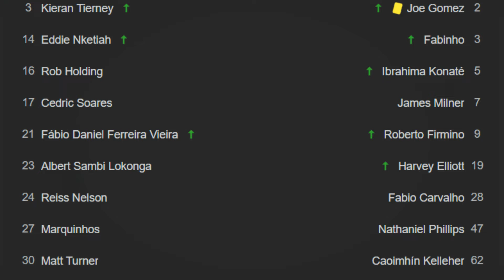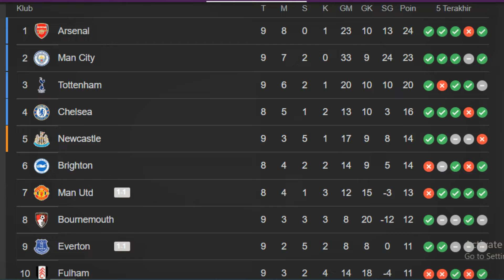RICS TALK #113 ARSENAL LAYAK MENANG DARI LIVERPOOL BERKAT KERJA KERAS DI ATAS LAPANGAN!!!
HASIL PERTANDINGAN EPL ARSENAL 3-2 LIVERPOOL DI EMIRATES STADIUM.ARTETA SANGGUP MELANJUTKAN TREN POSITIF DI TIMNYA SETELAH BUKAYO SAKA DAN GABRIEL MARTINELLI MENCETAK GOL KEMENANGAN DI PERTANDINGAN INI.TOMIYASU BERMAIN BAGUS DI BEK KIRI DAN BERHASIL MEREDAM MOHAMED SALAH.TRENT ALEXANDER ARNOLD KEMBALI MELAKUKAN KESALAHAN DALAM BERTAHAN DI PERTANDINGANNYA,YANG MEMBUAT LIVERPOOL KALAH LAGI DI LIGA INGGRIS.APAKAH JURGEN KLOPP OUT AKAN SEGERA TERDENGAR???INILAH REVIEW ARSENAL VS LIVERPOOL,MATCH REVIEW EPL.